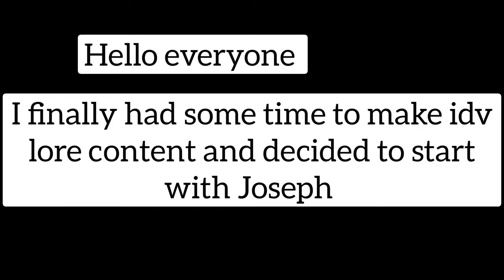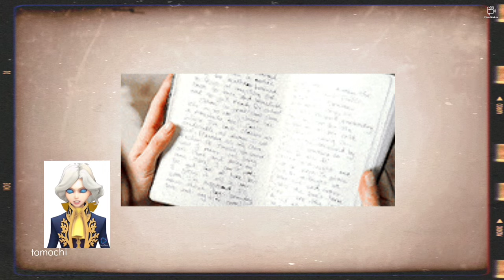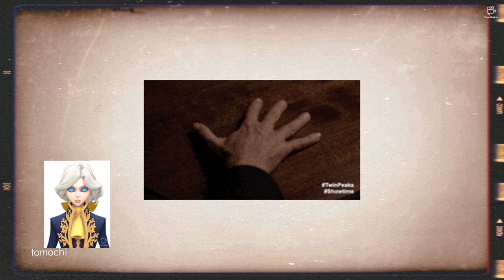identityv lore , Tale of Joseph Desaulniers the photographer part 1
I made Joseph speak by AI , please enjoy his voice that doesn't really sound like him XD
please comment the character you wanna hear about next in the comment section I'll be reading them

bye bye 🩷💕..

identity v
identity v gameplay
identity v funny moments
identity v persona
identity v trailer
identity v pc
identity v story
identity v new hunter
identity v geisha
identity v animation
identity v tournament
identity v new survivor
identity v cowboy
identity v photographer
identity v hunter
identity v tips
identity v dream witch
rev identity v
identity v jack the killer
identity v dream witch guide
identity v pro
identity v all hunters
identity v on pc
identity v music
identity v gamekeeper
bitryan identity v
identity v grizzly
identity v tier list
identity v axe boy
identity v all killers
ohmwrecker identity v
identity v embalmer
identity v kiting tips
identity v memes
identity v guard
identity v funny
identity v accessories
persona 5 identity v
identity v joker
identity v wtf moments
identity v seer10identity v forward
identity v hack
identity v blood queen
identity v acrobat
identity v ripper
identity v tomie
identity v joseph
identity v survivors
identity v which of the dream
identity v soul emissary
how to play identity v on pc
blackjack identity v
identity v funny moments 8
identity v wiggling cipher machines
identity v perfume
identity v x persona 5
identity v jack the ripper
gaminggrizzly how to download identity v
identity v how to counter camper
old identity v
in my room identity v
identity v kiting
civilian identity v
persona identity v
persona web identity v hunter
identity v dugneon locations
identity v the gardener story
john zhao identity v
identity v pc gameplay
how to escape geisha identity v
identity v all dungeon locations
identity v how to lv fast
identity v mmd wave
pro hell ember identity v
new identity v skins
new hunter identity v
identity v top survivor
identity v salty
dog identity v
best identity v enchantress build
identity v default chase music
identity v peepers
identity v how to get persona 5 joker
identity v perswayable montage
identity v new hunter architect
120 second detention identity v
identity v nerfed
ryo original identity v
how to add someone in china to identity v game
rays original identity v axe boy
identity v items
identity v channel
identity v smiley face guide
identity v serviviors
identity v funny video
identity v hell ember guide
coa team ws identity v
identity v clown
cowboy buff identity v